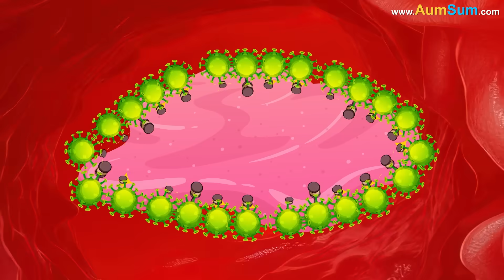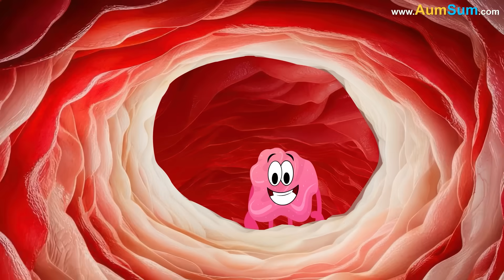What if we Swallowed a Chewing Gum?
AumSum was the sort of boy who asked questions that could make even the smartest grown-up pause. On one particularly sunny afternoon, while chewing a piece of bubble gum, a thought suddenly popped into his head.

What would happen if someone swallowed chewing gum?

Without warning, the gum slipped down his throat before he could even decide if he wanted to test the theory. One moment he was chewing, and the next, he was gulping. It was gone. Vanished. Swallowed.

AumSum froze. His eyes widened. He dashed to his mirror and inspected his tongue. Still pink. Then he poked his stomach. Still soft. But what if the gum was just hiding, preparing to turn into a sticky blob monster that would take over his insides? He couldn’t take any chances. He needed answers - and fast.

So, like any scientifically minded adventurer, AumSum decided to go on an imaginary journey inside his own body. With a deep breath and a stretch of imagination, he shrank himself down - mentally, of course - and pictured traveling down his own esophagus like a miniature explorer on a mission.

He zoomed past the throat and into the stomach, dodging imaginary splashes of orange juice and half-digested cereal. There, in the squishy, noisy chamber of digestion, sat the gum. Not chewing. Not stretching. Just floating quietly, looking very confused.

AumSum imagined the stomach’s enzymes coming over like curious hosts at a party, trying to break it down like they did everything else. But gum was different. It wasn’t like crackers or apples. It didn’t crumble. It didn’t melt. It just… stayed. The stomach tried its best, but the gum stayed stubborn, refusing to become mush.

That didn’t mean disaster, though. AumSum knew better than to panic. His science books had taught him that gum might not be digested, but that didn’t mean it would stay stuck forever. Like a polite visitor who doesn't eat anything at the party but still knows when to leave, the gum would quietly pass through the rest of the digestive system and exit like everything else that wasn’t needed.

His imaginary journey continued as he followed the gum into the intestines. The winding tunnel was long and twisty, like a slide in a very strange amusement park. He pictured the gum sliding along, slowly but surely, with no hurry and no trouble. Eventually, it would find its way out.

Back in the real world, AumSum blinked and smiled. His worries melted away just like the minty flavor from that gum had hours ago. He hadn’t broken any laws of nature. He hadn’t turned into a bubble-blowing monster. He had simply swallowed something that the body didn’t use, and that was perfectly okay.